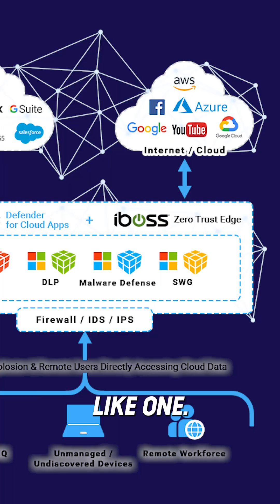What are the top Cybersecurity Trends in 2025?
What will we see in 2025 for cybersecurity
📱Cloud Security Podcast Social Media📱